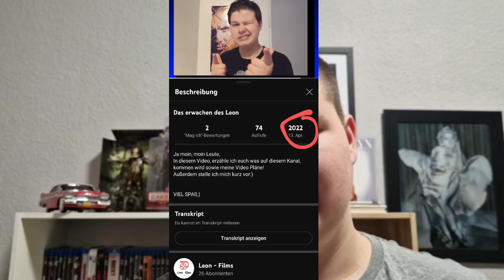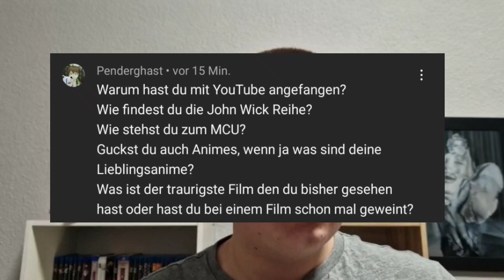1 Jahr lang YouTube - FAQ Special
Ja moin, Moin Leute,

Es ist jetzt schon 1 Jahr lang her, seit ich diesen YouTube Kanal eröffnet habe 🙂
Um dies zu feiern, gibt es hier jetzt das FAQ Special Video.

Ihr habt mir Fragen gestellt und ich beantworte diese 😊

Viel Spaß 😉

Psycho Box